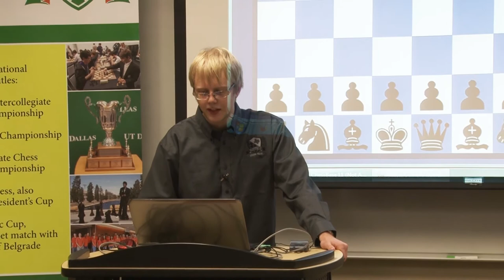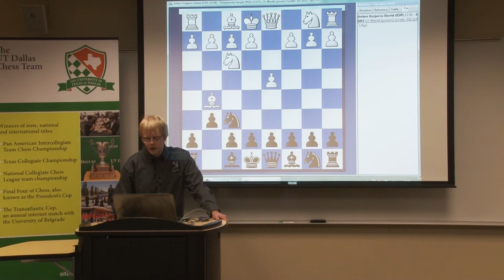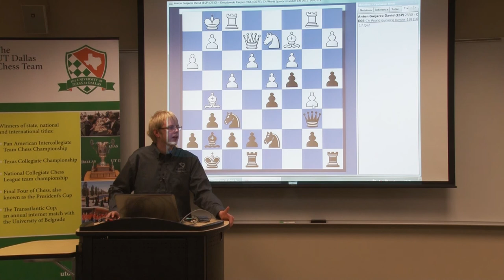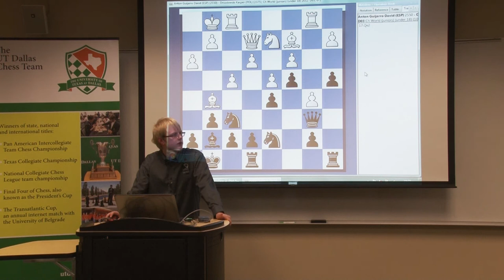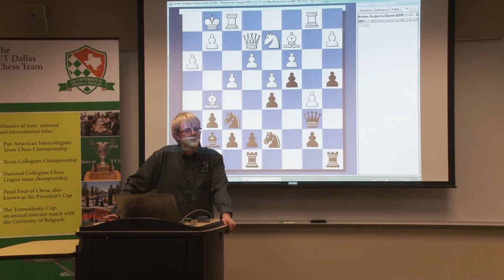11 07 14 Friday with the UTD Chess Team = Kacper Drozdowski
November 7, 2014,  Kacper Drozdowski